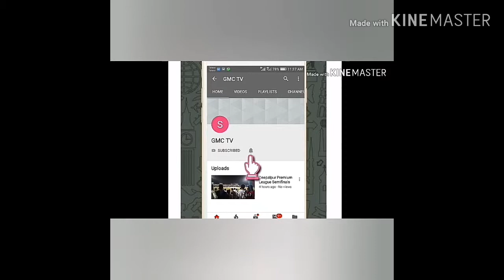Jeem body girl and excercise